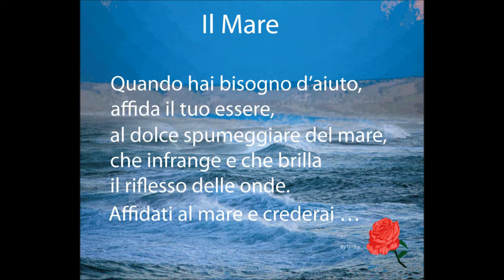Lineablu (Coast Of Sicily)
TV Show: Lineablu
Inauguration: 29/04/2017 (Italy)
Conducted By: Donatella Bianchi With Fabio Gallo
Created By: Puccio Corona (1994)
TV Channel: Rai 1